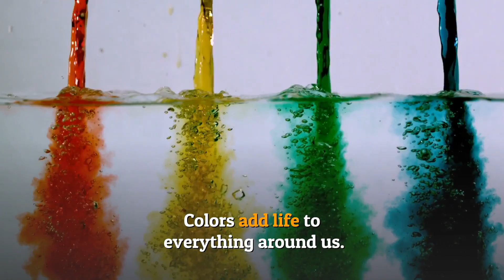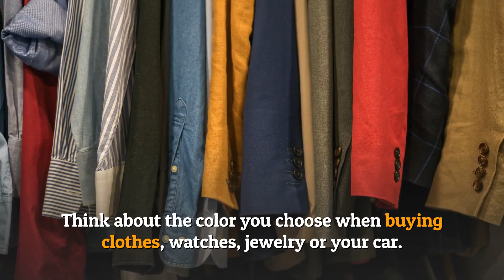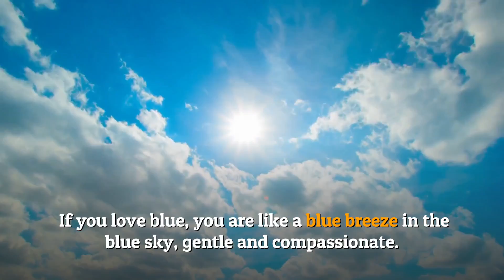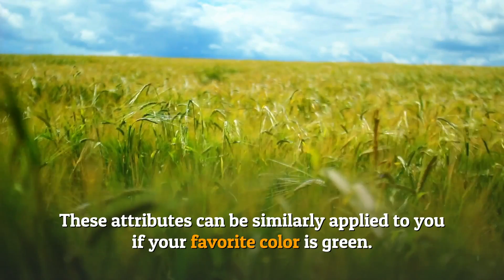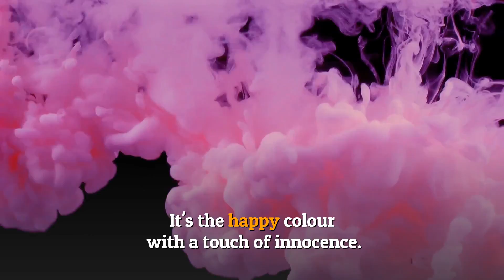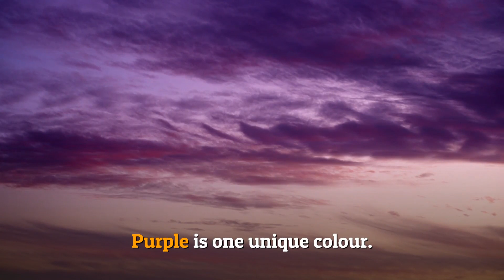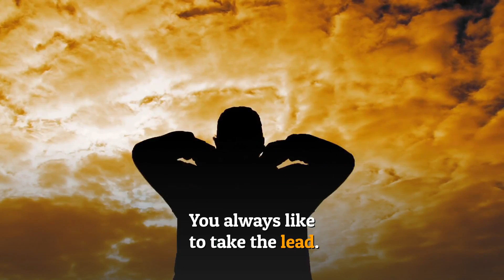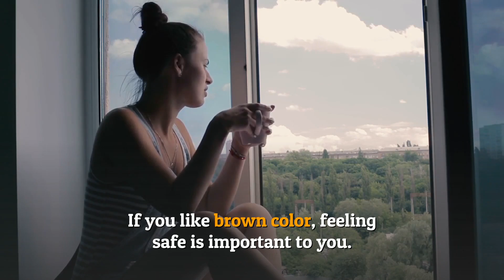What Does Your Favorite Color Say About Your Personality?🌈🔮 Spiritual Meaning Of Colors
Do You have a Favorite Color? What Colors Call You Most? Think about the colors of your clothes, house, rooms, jewelry, etc, which color are you most resonate with?  Do you know that you can learn about your personality according to your favorite color?

In this video, we take a look at the meaning behind the colors and your personality according to your favorite colors.

📌📌Unlock Extraordinary Healing Power of Colors with The Secret Language of Color Cards.

💎💎Amazing Love ❤️ Heart Shape Birthstones Crystals for 12 Months - Perfect Gift for Birthdays, Valentines and Special Occasions

🌹🌹 Perfect Personalized Birthday Gift - Birth Month Flower Necklace Jewelry Perfect for Your Loved Ones and Friends!

♊♑♌ Zodiac Sign Birthday Charms - 925 Sterling Silver Charms Fits Women's Charm Bracelet & Necklace - Ideal Birthday Gifts for Girls & Friends ❤️❤️